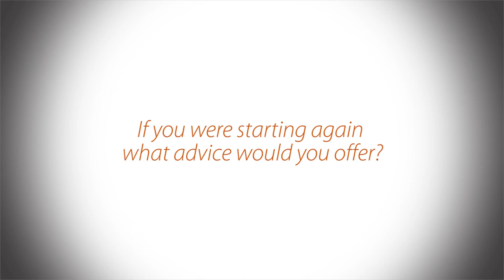Coaching Case Study - The Hutchins Schools TAS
How implementing a coaching culture for improvement at The Hutchins Schools has turned good intentions into great results using the Australian Performance Standards for Teachers